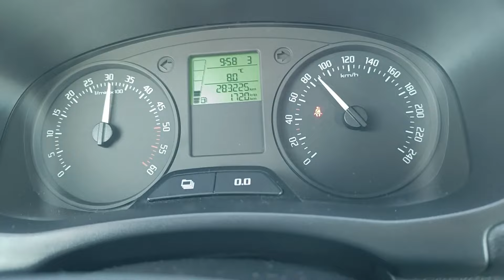Skoda Roomster 1.6 TDi 105Km/140Km Stage 1 remap chip acceleration 0-100Km/h